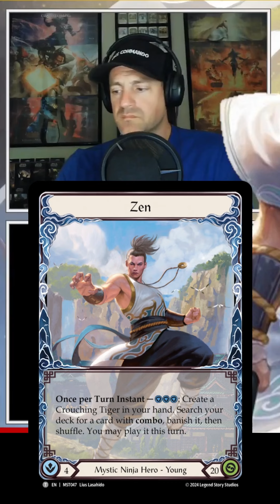Zen & Impact to Real Flesh and Blood Players